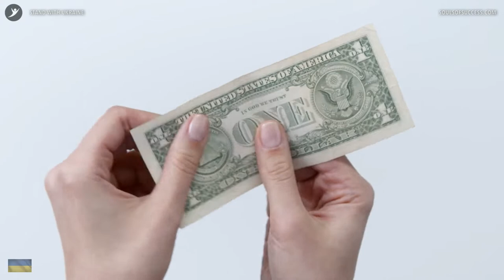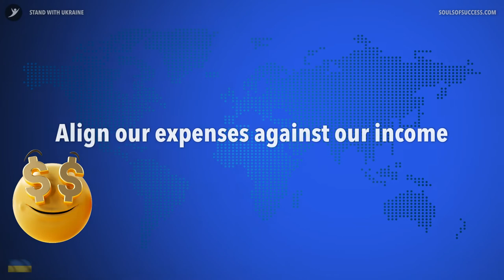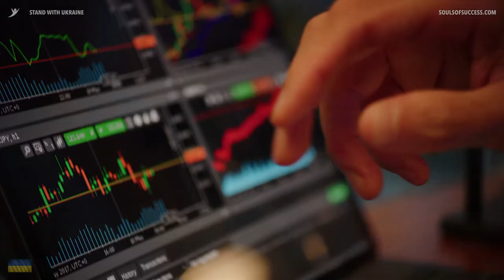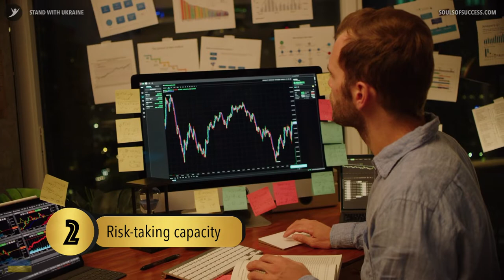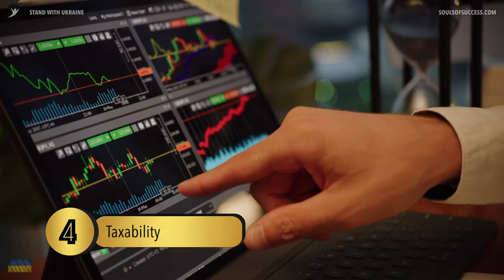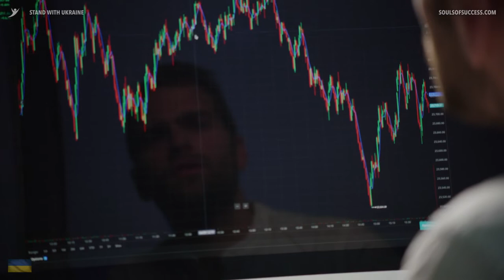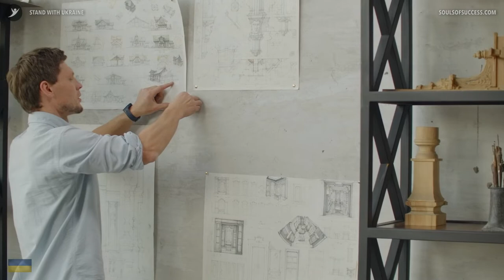The Untold Truth about Money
We talk about money as a tool to move values from one place to another. Would you like to know how money functions in its current state?

CHAPTERS
00:00 The Prologue
00:36 Money can be created
03:14 Money is just a by-product
05:07 Money needs to be managed
07:09 Investing is a personal affair
11:18 Money follows the global economic cycle
14:11 The Conclusion

👍  Thumb up the Like button if you like this video.

- the untold truth of money
- the untold truth about building wealth
- financial independence
- make money
- earn money
- personal finance

What would you add to this make money thesis? 🤔
Let us all know in the comments!

We do our best to be your pulse of inspiration on your journey to wealth.

Should you be or represent the copyright owner of materials used in this video and have a problem using said material, please contact us via my email on the "About" page on this channel.

There may be a few links in this description that will earn us a commission if you click them and make a purchase at no cost to you. Don’t worry – We only ever promote things that have genuinely helped us.